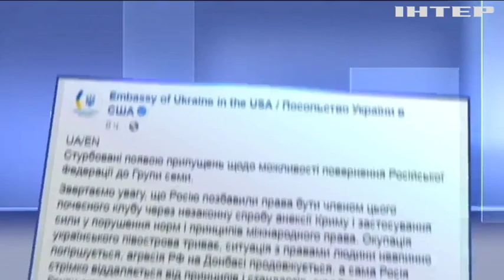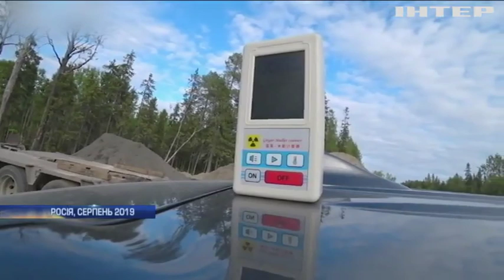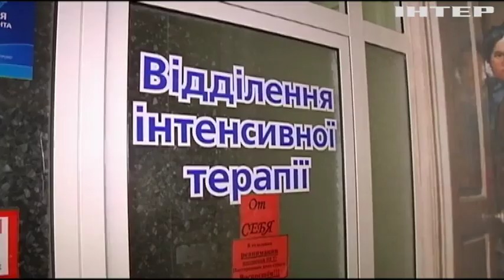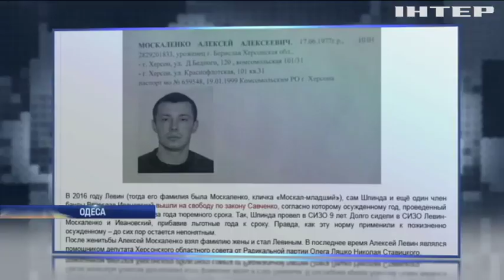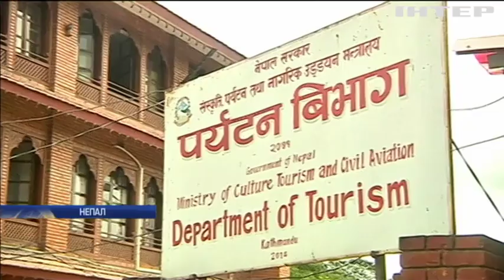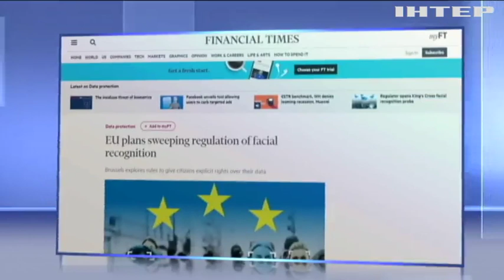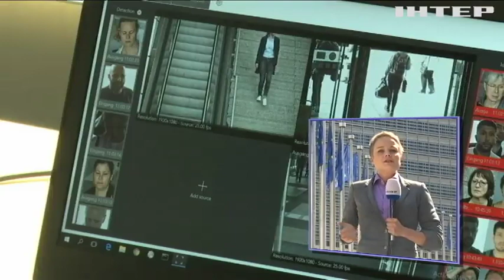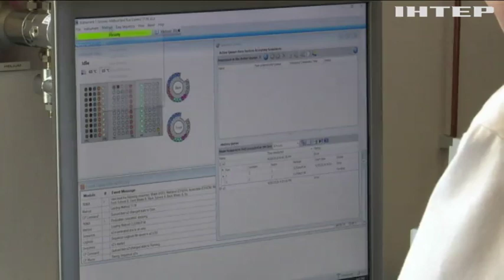Новости 17:45, выпуск за 22 августа 2019 года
Дивіться у випуску: Нові штрафи для "євробляхарів" набули чинності. У Китаї провели масштабні військові навчання. У Кропивницькому серед білого дня розстріляли двох людей